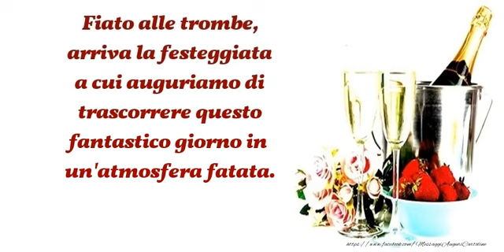Tanti auguri di Buon Compleanno!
Fiato alle trombe, arriva la festeggiata a cui auguriamo di trascorrere questo fantastico giorno in un'atmosfera fatata. Tanti auguri di Buon Compleanno!